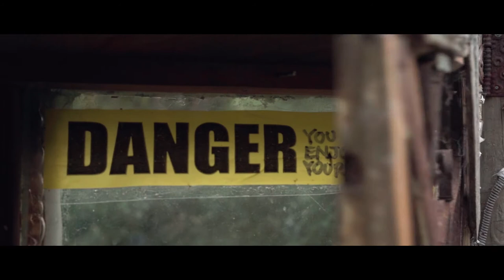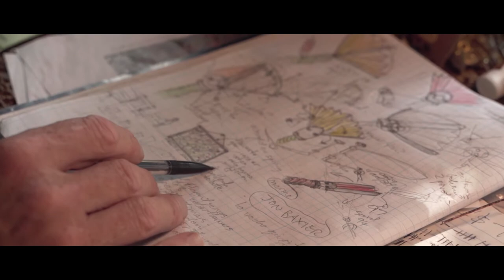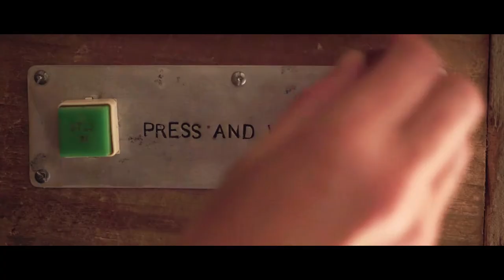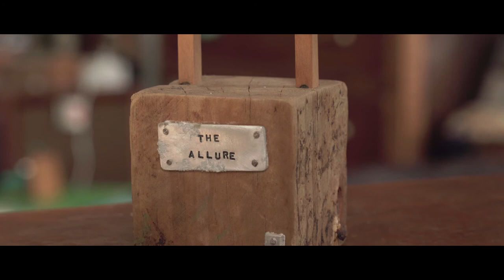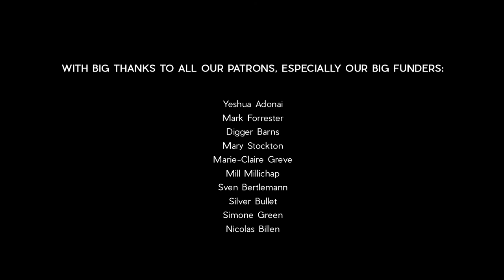Re-purposed MAGICAL Moving Artworks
Art and entertainment don't need to be expensive.  Sometimes the most fascinating and wonderful things come from the most peculiar places.

Blair Somerville lives in the remote town of Papatowai, on the South Island of New Zealand.  He uses found materials and other curious objects which he re-purposes into magical moving artworks.

Blair realized early on that he didn't need a lot to live, and that money and material possessions were not important.  Instead he has chosen to value happiness, creativity, and well-being.

Today is a major milestone for us - today we release our 100th film in as many weeks :)
We couldn't have done it without the support of our patrons.  So a big THANK YOU to each and every one of you who have played a special role in making this happen.

Who is Green Renaissance? We are a tiny collective of 3 passionate filmmakers (Michael, Justine and Jackie). We live off-grid and dedicate our time to making films that we hope will inspire and share ideas.

Equipment used - Sony A7 MKIII

Riddle - by Kyle Britton
Yellow Sunday - by Jacob Kinstle
Lullaby - by Eric Andrew Taylor
Magical Playland - by Marc Robillard
Parachutes - by Michael FK

Sound mix by Jackie Viviers